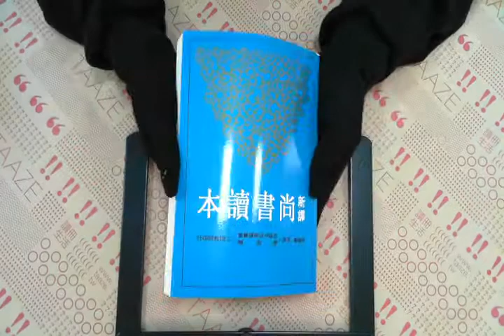TAAZE｜新譯尚書讀本（平裝） 二手書書況 9571441546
TAAZE｜讀冊生活網路書店「新譯尚書讀本（平裝）」，找二手書請至